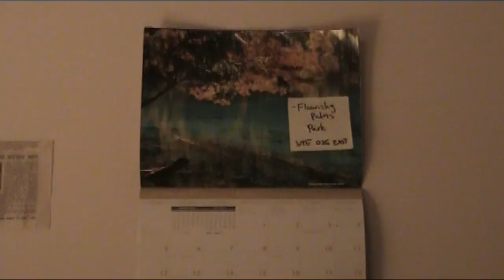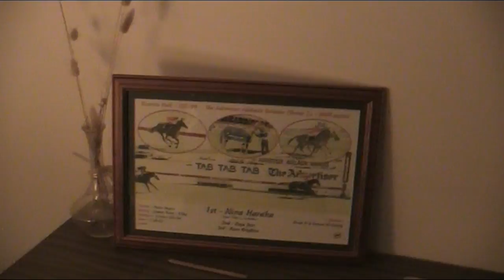Zombeaches - Mannerisms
Written by Zombeaches
Produced by Zombeaches and Tim Smyth at One Punch Records
Mastered by Mikey Young

Starring Ted Wilson and John Brumpton
Director : Plex Goldwin
Producer : Plex Goldwin
Editor : Mitchell Goldberg
Cinematographer : Thom Neal
VFX : Dave Abbott
Sound Design : Patrick Mooney
Colorist : Nick Hower